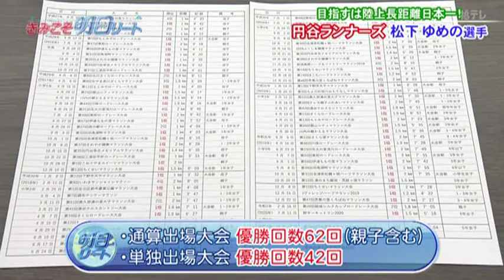松下ゆめの選手 陸上長距離 円谷ランナーズ きみこそ明日リート #282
【きみこそ明日リート】
福島県の夢を追いかける未来のトップアスリートたち。
明日を担うアスリートを ”明日リート” と命名し、応援します。
ダイヤの原石をいざ明日へと輝け！！
毎週土曜18時25分放送。